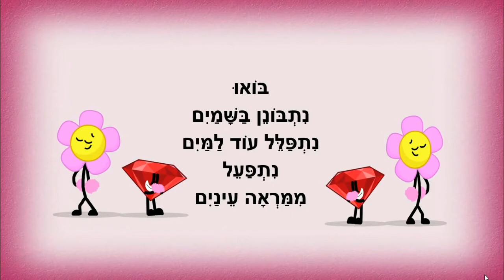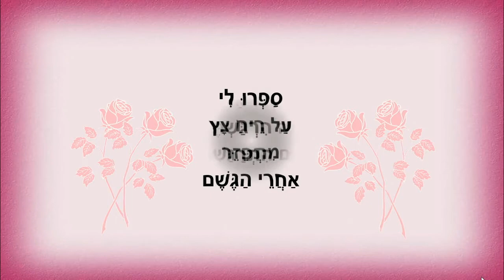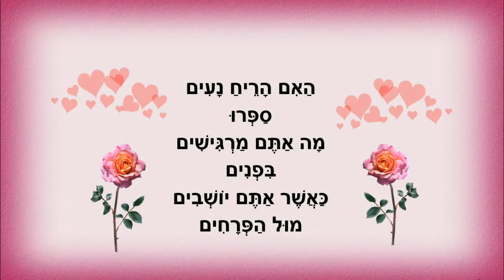טיול בשדה - סיפור ילדים - כתבה: ריקי זקן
טיול בשדה
סיפור ילדים